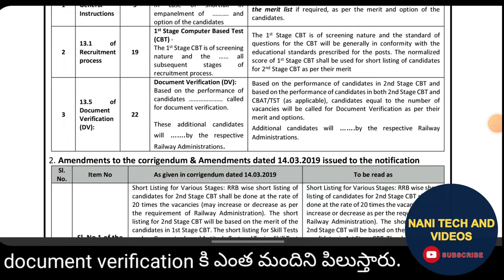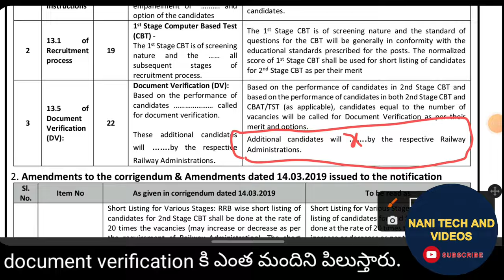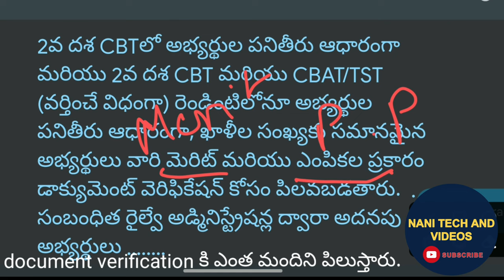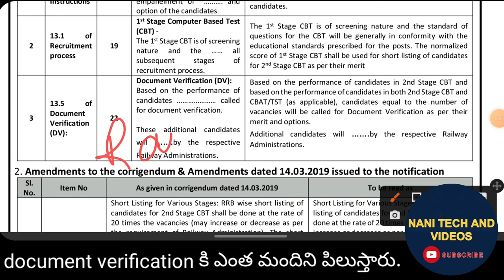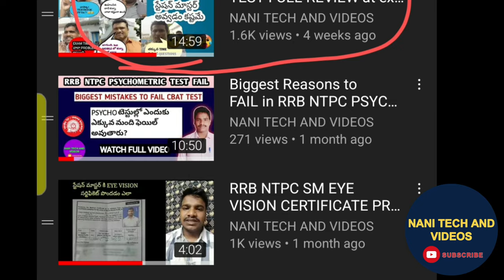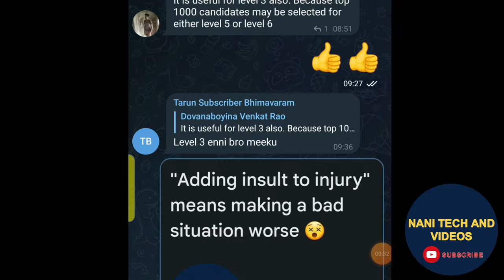DOCUMENT VERIFICATION DOUBTS clarification video | ఎన్ని పోస్టులకి ఎంతమంది dv